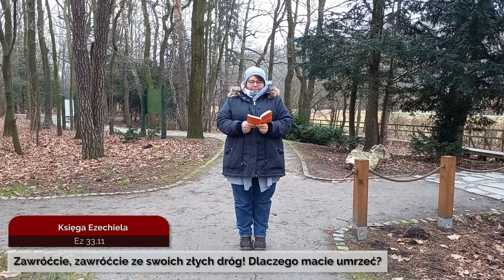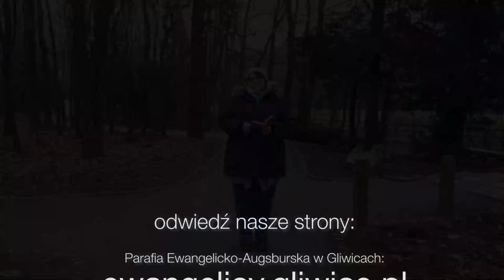Codziennik biblijny, Słowo na dzień 23 lutego 2023 r.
dk. Dorota Obracaj, Parafia Ewangelicko-Augsburska w Katowicach
Rozważanie biblijne na Słowo dnia:

Zawróćcie, zawróćcie ze swoich złych dróg! Dlaczego macie umrzeć?
Księga Ezechiela 33,11

Zbaw nas ode złego.
Ewangelia Mateusza 6,13
Codziennie o 7 rano spotkanie z Biblią.